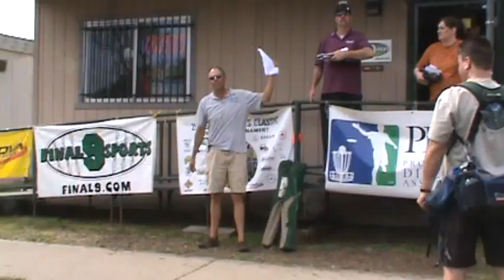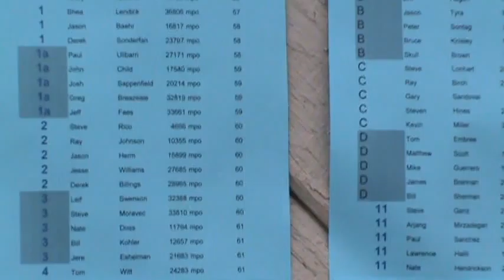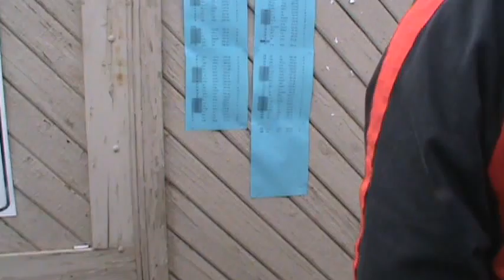st pattys 2010 pro (98).MPG